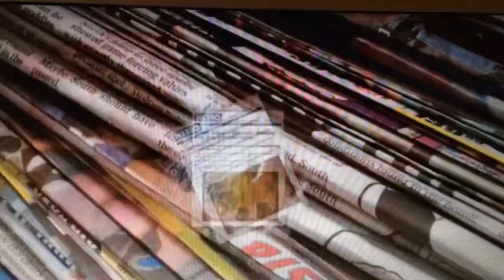That's in England